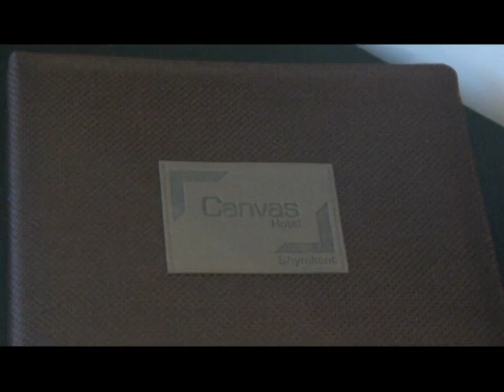В Шымкенте открылась новая гостиница "Canvas Hotel"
Восток становится ближе! Сеть отелей "Canvas" представляет жителям Шымкента первый в городе 4-звездочный отель международного класса! Мексиканский Масатлан, Марокканский Рабат, Арабский Аль Айн и наш южный город отныне объединяет общий бренд "Canvas", что в переводе с английского означает - «холст». Создать свой шедевр искусства и изобразить свою жизнь на новом холсте предлагают в современном отеле.